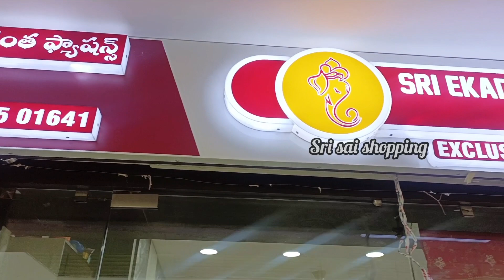Semi dola silk sarees#beautiful colours/festive season special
semi-dola silk sarees
dola silk sarees
Sri ekadanta fashions
Sri Sai shopping
Sankranti offers sarees
Sri Lakshmi white House handloom shopping mall
Address,
SRI EKADANTA FASHIONS,
(wholesale and retail
exclusive fancy sarees)
LAKSHMI WHITE HOUSE HANDLOOM TEXTILE COMPLEX

SHOP NO.105,
doctors colony
kothapet
Hyderabad
T.S.500035

 Semi-dola silk sarees are a type of traditional Indian saree woven with semi-dola silk, known for its lightweight and lustrous texture. These sarees often feature intricate patterns and vibrant colors, making them popular for various occasions. The semi-dola silk provides a comfortable drape, making the saree suitable for both casual and festive wear.

dola silk sarees
saree love
dola silk saree
saree tales
bridal silk sarees
silk sarees
prashanti sarees
wedding silk sarees
semi dola sarees
festival sarees
kanjivaram silk sarees with price online shopping
semi dola silk sarees
patola silk sarees
kanchipuram silk sarees with price
dola silk
saree fashion
dola kalamkari sarees
dola silk kalamkari sarees
dola silk sarees in chickpet
kalamkaari sarees in dola silk
dola silk sarees in chickpet bangalore

pattu sarees
banaras pattu sarees